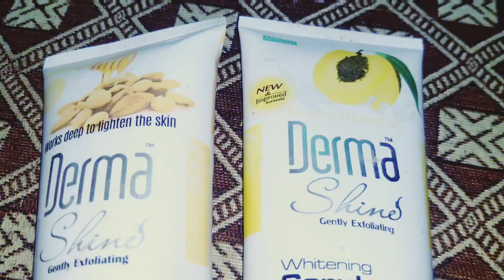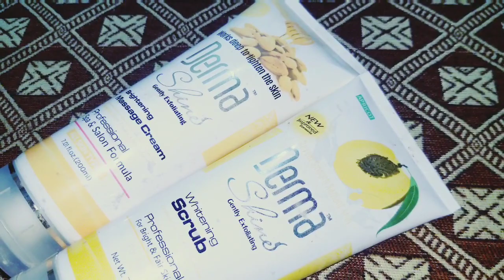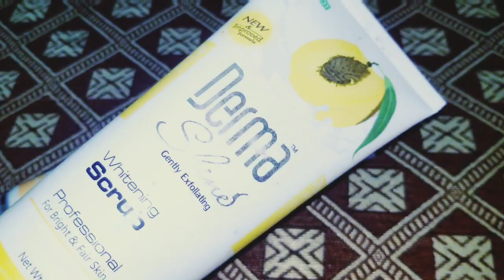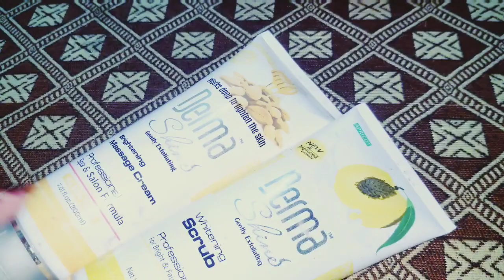Derma Shines facial kit review || full detail how to use facial for whitening#dermashine